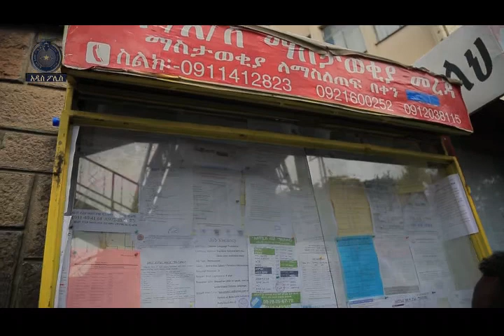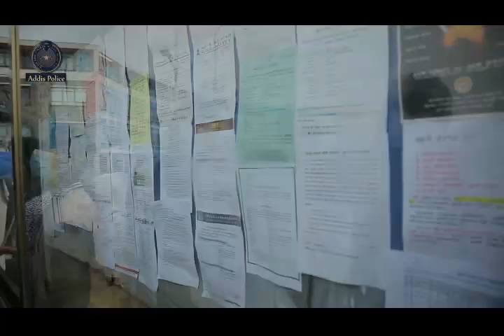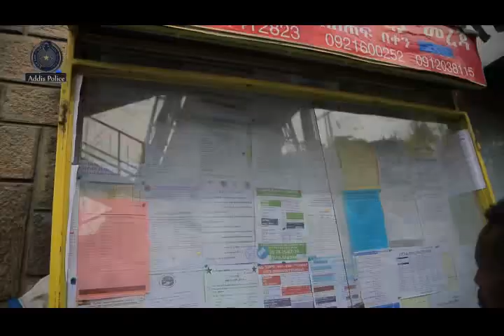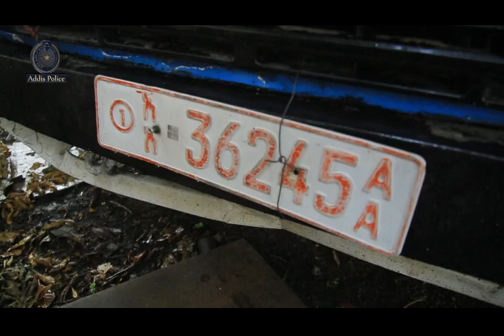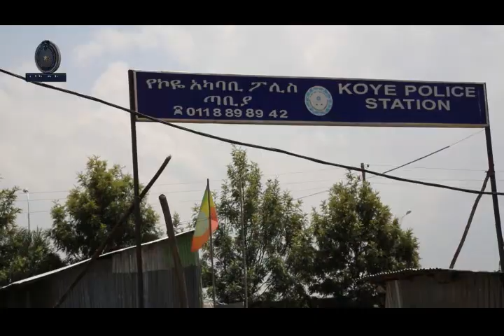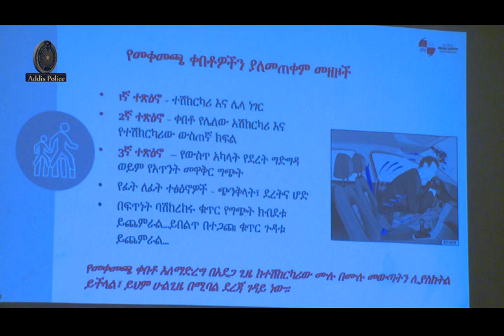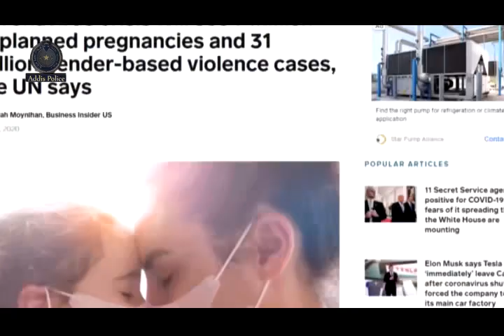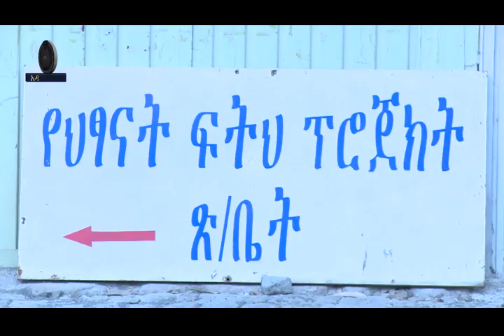Addis Ababa Police news and Program ትራፊክ ፕሮግራም 25 10 2014 ዓ ም